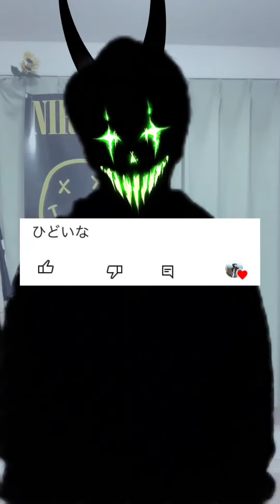【質問コーナー】酷いなぁ。